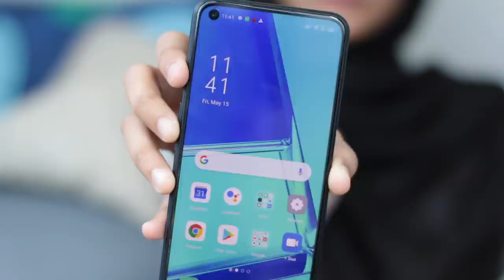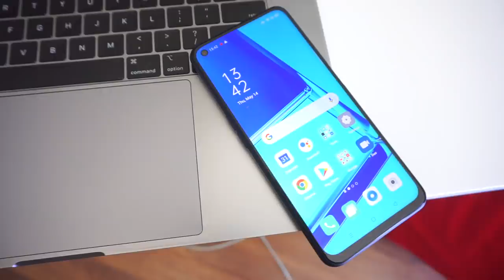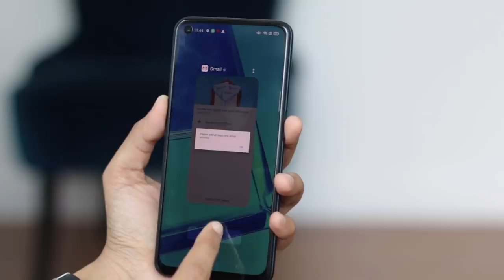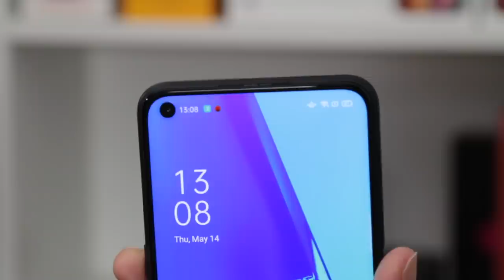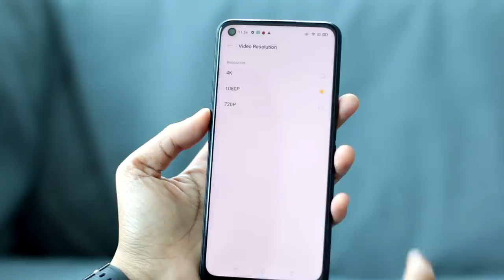Pandang Pertama : Oppo A52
Oppo telah pon perkenalkan Oppo A92 di pasaran malaysia, sebenarnya mereka turut mempunya model A52 yang spesifikasi hampir mirip A92. Video kali ini kami akan buat pandang pertama mengenai Oppo A52